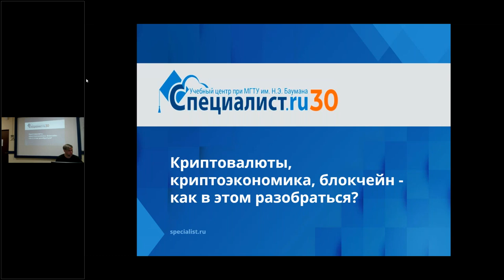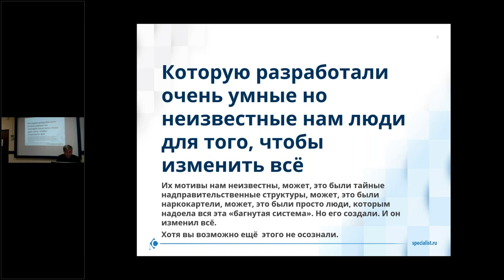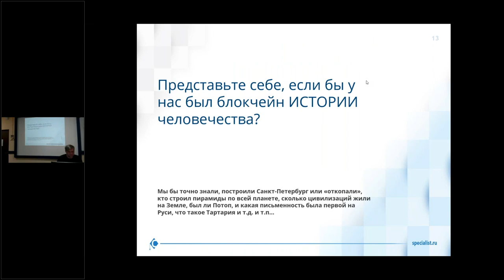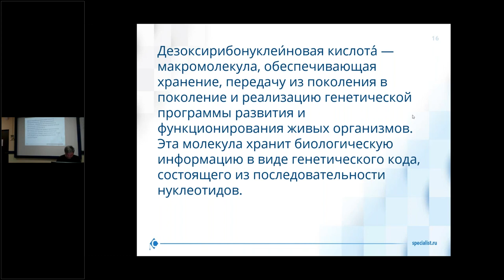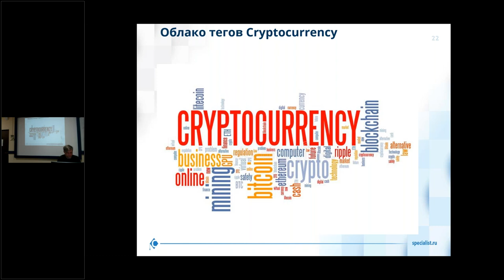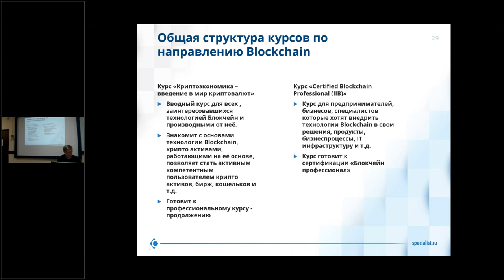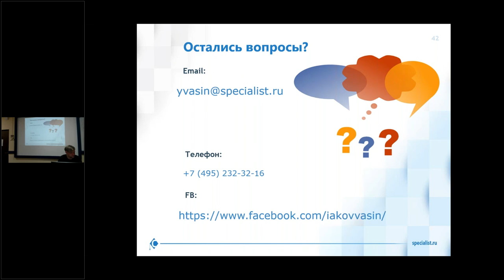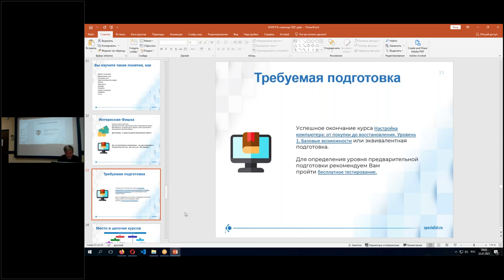Криптовалюты, криптоэкономика, блокчейн - как в этом разобраться?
На мастер-классе мы разобрали, что такое блокчейн-технологии и как можно их использовать. Изучили некоторые термины криптомира и узнали, как будет развиваться криптоэкономика в ближайшем будущем.